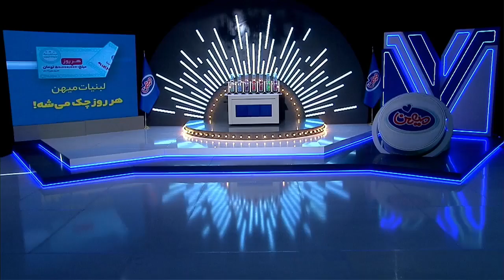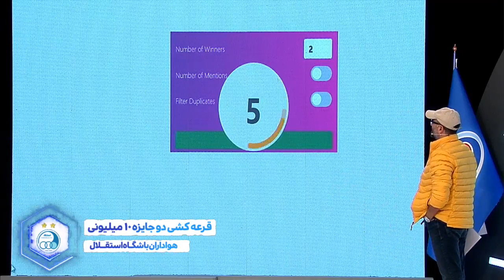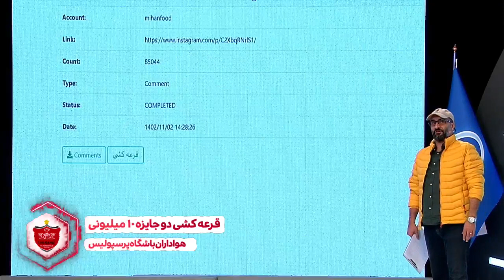سی و دومین قرعه کشی لبنیات میهن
مرحله سی و دوم قرعه کشی بزرگ لبنیات میهن دوشنبه 1402/11/02
میهن قراره هرروز یک چک 50میلیونی جا.یزه بده؟ کاری نداره فقط کافیه کد 11 رقمی روی محصولات رو ارسال کنی تا یکی از برنده های خوش شانس باشید.
هر کد، یه شانس برنده شدن براى يه چک 50 میلیون تومنی !!
فقط كافيه شانستو امتحان كنى
قرعه کشی بعدی (مرحله سی و سوم دوره قرعه کشی) فردا روز سه شنبه 1402/11/03 ساعت 18:00